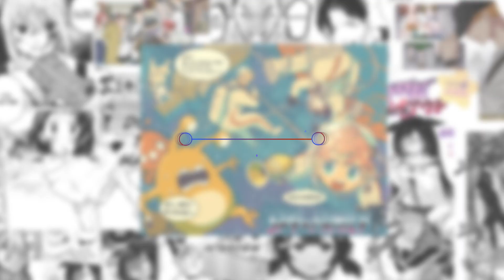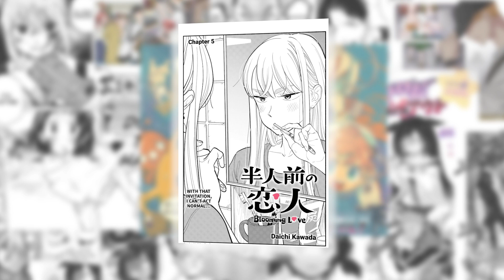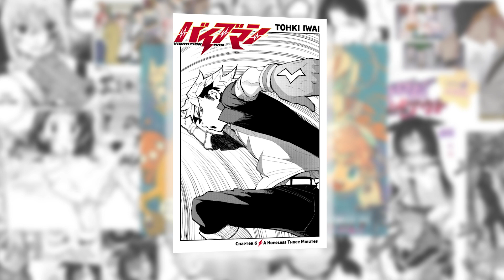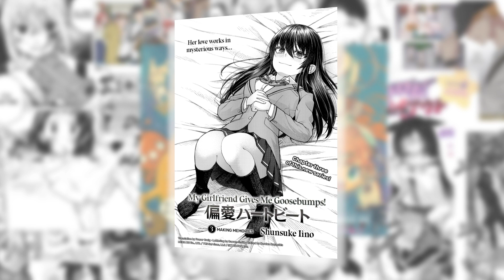SPY x FAMILY tiene al fin un GRAN antagonista en Shonen Jump+, opinión de la semana 22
En la semana pasada de Shonen Jump+ hemos tenido el regreso de unas cuantas de las series más punteras, como Kaijuu No. 8 y sobre todo Spy x Family, con grandes momentos.
¿Estáis siguiendo alguna de estas?

0:00 Intro
0:31 Chainsaw Man
1:04 Kaijuu No. 8
1:46 Spy x Family
2:27 Blooming Love
3:11 Kindergarten Wars
4:19 Vibration Man
5:00 My Girlfriend Gives Me Goosebumps
5:42 Handsome Must Die
6:15 The Soul Spewing Wielder
6:50 The Pension Life Vampire
7:38 Service Wars
8:13 Romantic Killer
9:03 Ranking
12:29 Conclusiones